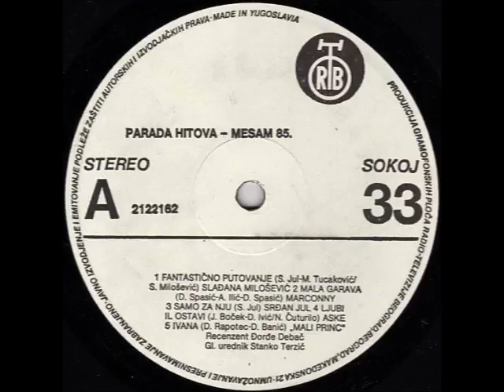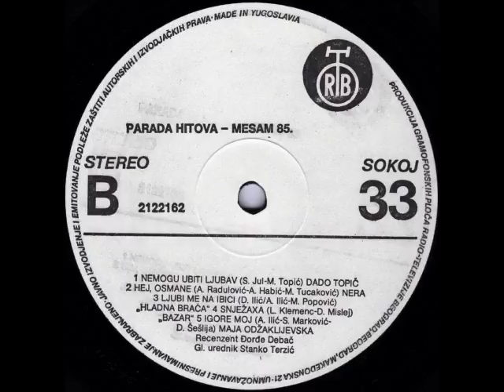Hladna Braća - Ljubi Me Na Ibici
Various ‎-- Mesam - 2. Međunarodni Sajam Muzike - Parada Hitova

Label: PGP RTB
Catalog#: 2122162
Format: Vinyl, LP, Compilation
Country: Yugoslavia
Released: 1985
Genre: Pop, Rock
Style: Europop, Pop Rock